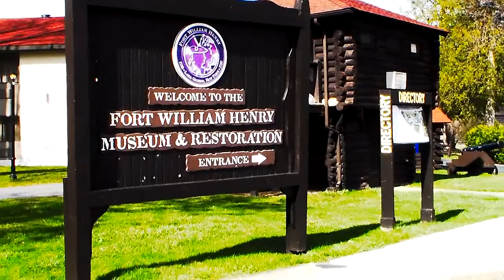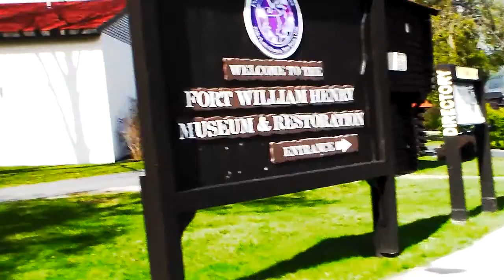A Paranormal Investigation @ Fort Henry PT1